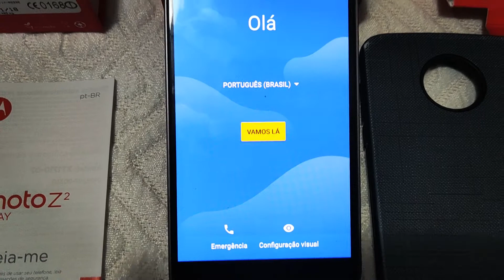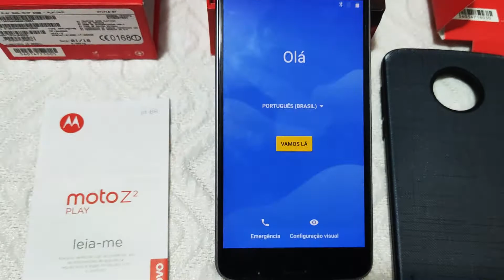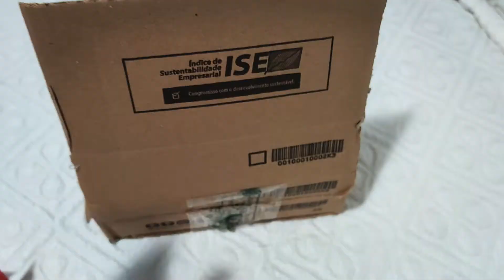***VENDIDO***VENDIDO***Celular Moto Z 2 Play ***VENDIDO***VENDIDO***\O/